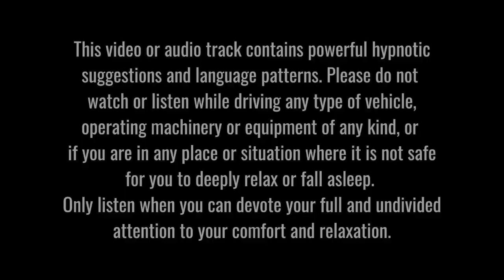Golf Hypnosis: Hypnosis to Play Your Best Golf Every Time + Guided Meditation and Visualisation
This hypnosis for golf and golf hypnosis guided meditation and visualisation audio session will help you play your best golf the next time you tee it up by unlocking your full potential using the almost unlimited power of your subconscious mind.

All you need to do to is keep an open mind and relax as you listen and follow the suggestions and visualisations presented in this track before your next round of golf or practice session. Many of the world's leading PGA Tour golfers now use mental rehearsal, visualisation techniques and various forms of hypnotherapy to improve their golf performance by eliminating limiting beliefs, negative thinking and other unproductive behaviours.

This session has been written specifically to help golfers of all abilities perform at their very best. It will help you adopt a more positive mindset, where you approach each round of golf expecting to play well and where you play with confidence and belief and without fear and inhibition.

Whether your goal is to break 100 for the first time, shoot your lowest ever score, win a club medal or championship... or even land your first major… this audio session will help you achieve your goals. In listening to this golf hypnosis audio session to play better golf, you are among the few golfers who understand that, alongside your physical coaching and practice, engaging your mind in proactive and positive visualisation at a conscious and subconscious level is a foundation of playing better golf and continual improvement… and in taking your game to new levels… while a clear intellectual mind, free from negative thoughts, will enhance your game management and your on-course decision-making and strategy.

It is not, however, intended to replace any coaching or lessons you may be taking. Instead, this session will help reinforce and more effectively embed any technical changes you may be making with your coach or teacher.

Why is it that some golfers are always able to perform at their very best in competition while you struggle to find your game when it really matters?

How is it that some golfers play without any trace of fear, while nerves get the better of you and constantly cause you to under-perform?

Why do players with much lesser natural skill and ability consistently outscore you, while you come up short through poor decision-making, a lack of self-belief or a lack of commitment?

Or quite simply, after playing golf for many years and having had many lessons, why you are still stuck on the same handicap and struggle to make any meaningful, significant improvement?

If any of the above scenarios sound familiar, it is highly likely that you will find this guided meditation and self-hypnosis session especially useful. This session combines elements of the very latest neuroscience, neuro-linguistic programming, solution-focused hypnotherapy, and practical real-life processes used by leading PGA Tour professionals.

Please remember that all hypnosis is self hypnosis. The power for positive change resides within your own mind and you remain in control of the session at all times. This meditation and self-hypnosis session may be repeated as often as you wish to reinforce, enhance and strenghten the visualisation techniques included herein. Frequent listening will help compound and reinforce the positive suggestions.  At the end of this session, you will be guided back to a fully conscious, awake and alert state.

As always, do not listen to this recording while driving or operating machinery, or if you are in any place or situation where it is not safe for you to deeply relax or fall asleep.

And finally, this audio track is not intended to replace any prescribed medication; nor is it intended to replace treatment for any medically diagnosed conditions. Always consult your health care professional or your physician regarding medical conditions.